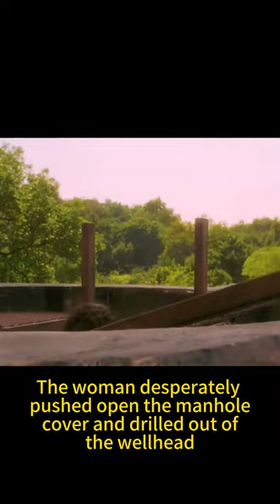Men don't believe in evil#shorts